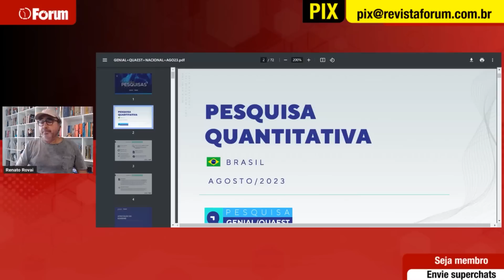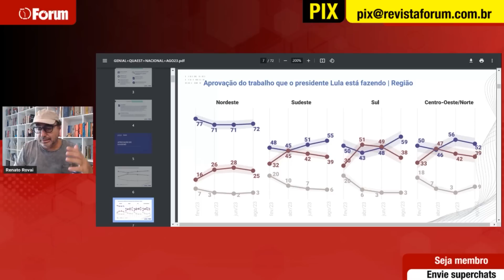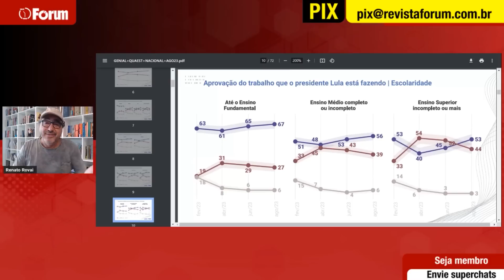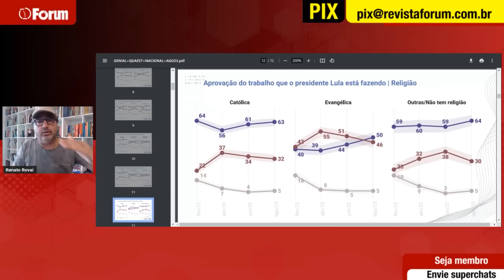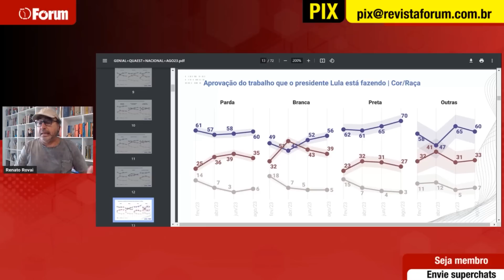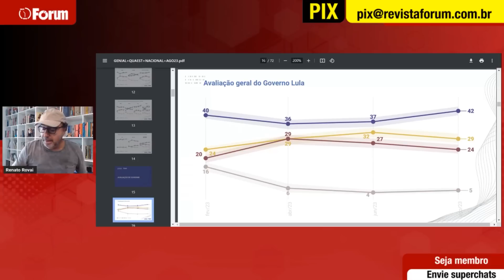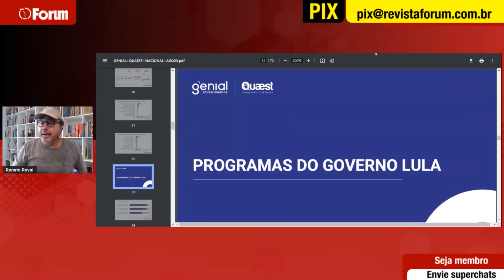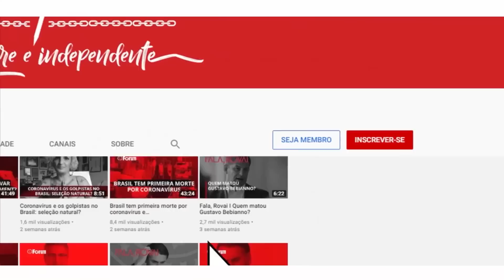Análise da Quaest: Lula 60% rumo aos 87%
O homem disparou 📈 A nova pesquisa Genial/Quaest divulgada nesta quarta-feira (16) – a quarta desde o início do governo – revela que 60% dos eleitores brasileiros aprovam o trabalho que Lula está fazendo, enquanto a desaprovação recuou de 40% para 35% no mesmo período. Este é o melhor momento de Lula desde o início do seu governo. A distância entre os que aprovam e desaprovam aumentou significativamente, passando de 16 pontos em junho para 25 este mês. Chama atenção o crescimento da aprovação nas regiões Sul e Sudeste (alô, Guilherme Boulos e Maria do Rosário!), bem como o desempenho do petista entre os evangélicos, uma das bases do bolsonarismo.

🎥 Ajude a financiar o documentário da Fórum Filmes sobre os atos golpistas de 8 de janeiro. e escolha o valor que puder ou faça uma doação pela nossa chave